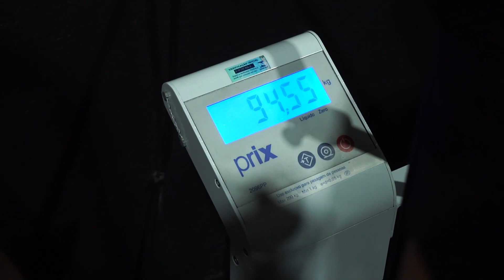A CHOCANTE EVOLUÇAO DO IRMÃO BOFF